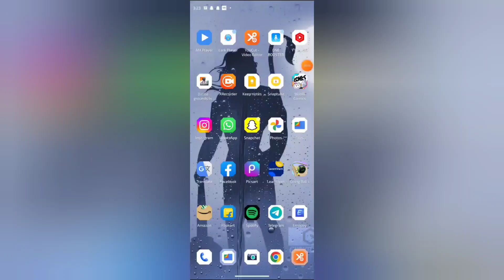How to allow events push in Spotify, Spotify mein events push allow kaise kare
WEB-INFO, @WEB-INFO